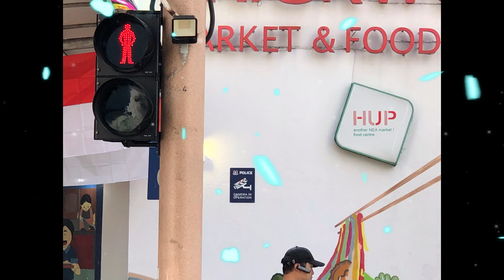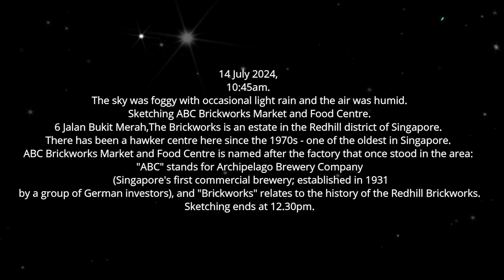ABC Brickworks 140724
2024 年 7 月 14 日上午 10:45，天空多雾，偶尔下小雨，空气潮湿。速写 ABC 砖厂市场和熟食中心。6 Jalan Bukit Merah, 砖厂是新加坡红山区的一个庄园。自 1970 年代以来，这里就有一个小贩中心——新加坡最古老的小贩中心之一。ABC 砖厂市场和熟食中心以曾经位于该地区的工厂命名：“ABC”代表 Archipelago Brewery Company（新加坡第一家商业啤酒厂；由一群德国投资者于 1931 年建立），“砖厂”与红山砖厂的历史有关。速写于中午 12 .30点结束。
14 July 2024, 10:45am. The sky was foggy with occasional light rain and the air was humid. Sketching ABC Brickworks Market and Food Centre. 6 Jalan Bukit Merah,The Brickworks is an estate in the Redhill district of Singapore. There has been a hawker centre here since the 1970s - one of the oldest in Singapore. ABC Brickworks Market and Food Centre is named after the factory that once stood in the area: "ABC" stands for Archipelago Brewery Company (Singapore's first commercial brewery; established in 1931 by a group of German investors), and "Brickworks" relates to the history of the Redhill Brickworks. Sketching ends at 12.30pm.